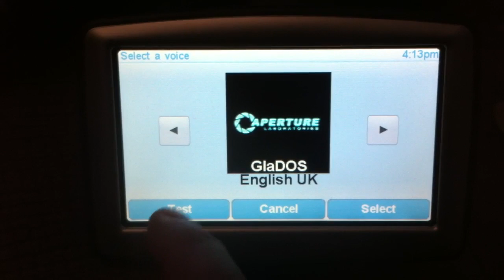GLaDOS voice on GPS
Awesome! Just hooked GLaDOS up on my GPS.